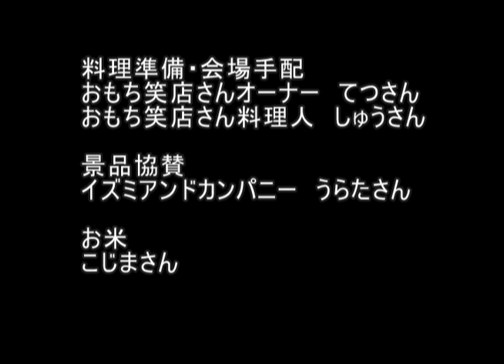ホワイトベース深夜放送 バーベキューの様子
皆さんお待たせしました。バーベキューの様子をアップロードします。
徹夜で編集を完了しました。明日休むので（3月10日ね）。
編集って大変ですね。
また次回もイベントやります。

ホワイトベースというオートバイ店の開催したバーベキューイベントの様子です。
当日は昭和記念公園で行われ、参加費4千円にて開催をさせていただきました。
いろいろ反省点もありましたが、また開催しますのでどうぞご参加ください。よろしくお願い致します。

おもち笑店てつさんしゅうさん、おいしい料理と会場手配をありがとうございます。

イズミアンドカンパニーのうらたさん、協賛品のモンエナをありがとうございます。とても盛り上がりました。
こじまさん、飛び込みでお米をくださってありがとうございます。にの家の食卓はこのお米で持ちこたえております。